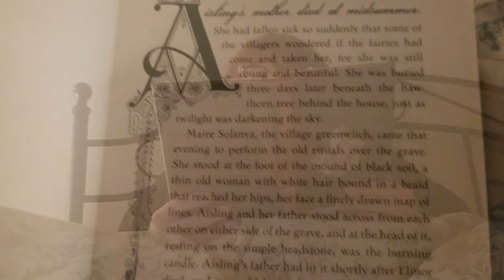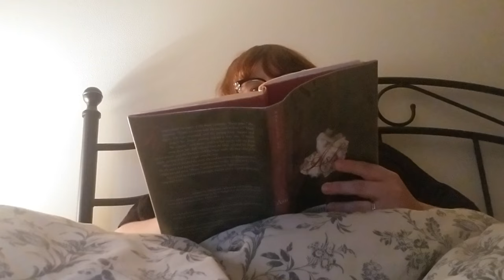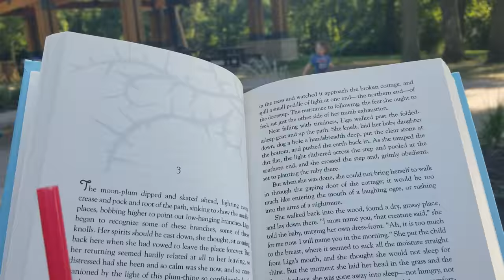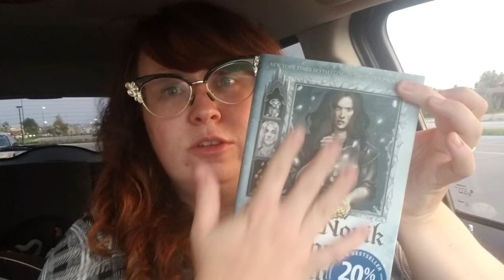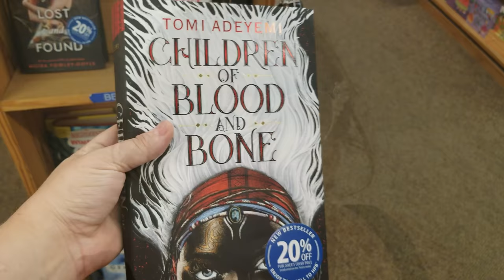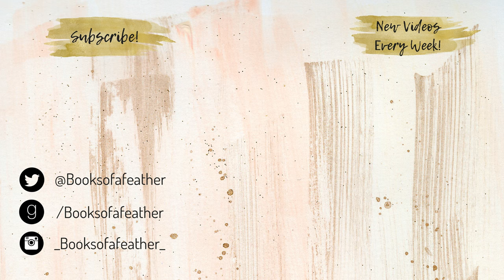Retellathon Reading Vlog!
Retellathon Hosts!

** ABOUT ME **
I'm Natalie. I'm a makeup artist, mom, book lover, and bubble bath fanatic. Ravenclaw. INFJ. I read lots of fantasy, sci-fi, and YA but love to explore all genres. I have a background in English Literature.